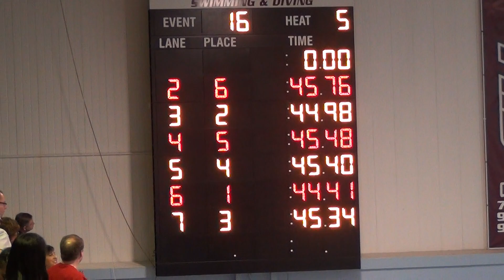Men's 100 Free (Heat 5)